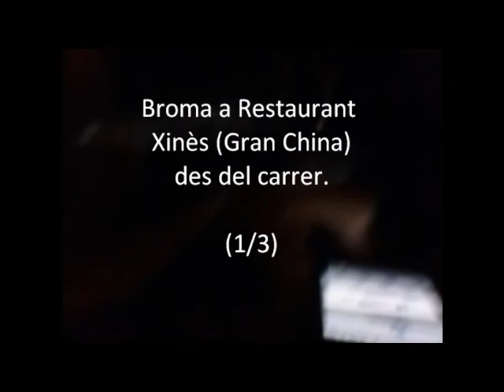Bromes telefòniques - 2 de 2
Un recull de bromes telefòniques. Jaume Calafat i Antoni Mateu Vera Vives.